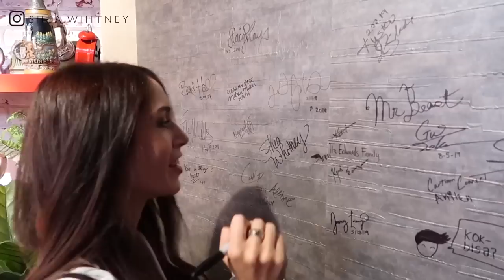Something I NEVER Thought Would Happen | Vlog & Unboxing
Something I NEVER Thought Would Happen | Vlog & Unboxing!  For links to everything mentioned or shown in this video - click SHOW MORE!

*HUGE thank you to YouTube for this opportunity! It was such a great experience :)

I just sell them on the side since I love them so much!!  :)

WRITE ME!